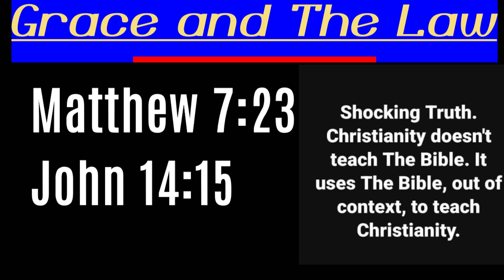We Have Gracefully Disobeyed The Law